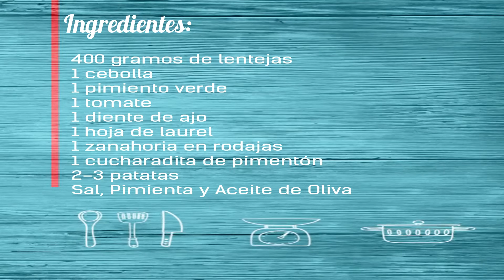Lentejas con Verduras. Un plato de legumbres sano y sabroso.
Regresamos con un plato de legumbres sano y sabroso. En esta ocasión las lentejas vienen acompañadas solo de verduras, una opción diferente con menos grasa y muy sana, y además delicioso. También puedes pasar por mi web y descubrir muchas más.

Ingredientes:

400 gramos de lentejas
1 cebolla
1 pimiento verde
1 tomate
1 diente de ajo
1 hoja de laurel
1 zanahoria en rodajas
1 cucharadita de pimentón
2-3 patatas
Sal, Pimienta y Aceite de Oliva